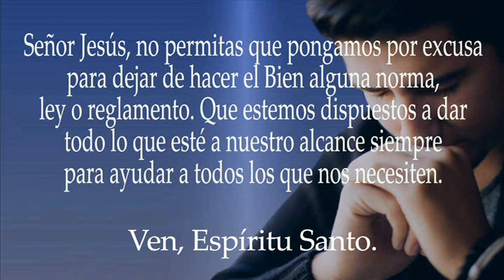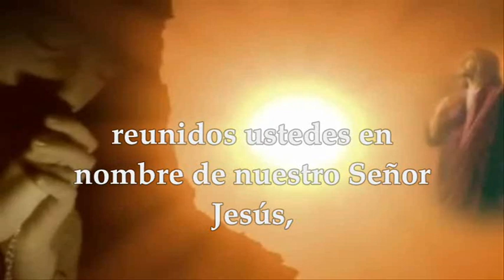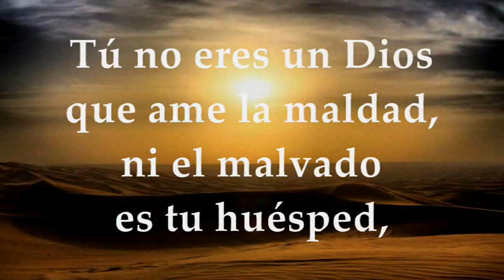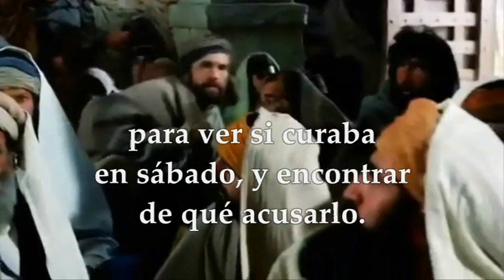Evangelio del día Lunes 5 de Septiembre de 2022 | LUNES XXIII TIEMPO ORDINARIO | LUCAS 6,6-11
EVANGELIO Y LECTURAS EUCARISTÍA LUNES SEPTIEMBRE 5 DE 2022 LUNES XXIII VIGÉSIMA TERCERA SEMANA DEL TIEMPO ORDINARIO Primera Lectura: De la Primera carta del apóstol san Pablo a los Corintios 1Cor 5, 1-8 SALMO: 5,5-6.7.12 R/. Señor, guíame con tu justicia EVANGELIO: Del Santo Evangelio según San Lucas 6,6-11